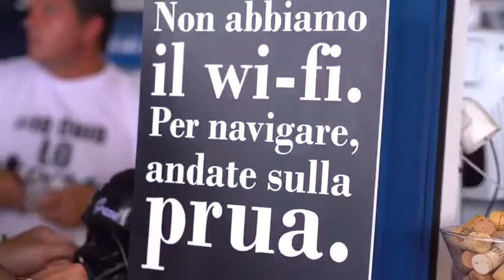SPOX Soverato - Estate 2020 - ʟᴀ ᴅᴏᴍᴇɴɪᴄᴀ ʟ’ᴀᴘᴘᴜɴᴛᴀᴍᴇɴᴛᴏ ᴀʟ ᴍᴀʀᴇ ᴄʜᴇ ɴᴏɴ ᴘᴜᴏɪ ᴅɪᴍᴇɴᴛɪᴄᴀʀᴇ💙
Sᴏʀʀɪsɪ, sᴏʟᴇ ᴇ ʀᴇʟᴀx.
 ʟᴀ ᴅᴏᴍᴇɴɪᴄᴀ è ᴅɪᴠᴇɴᴛᴀᴛᴏ ʟ’ᴀᴘᴘᴜɴᴛᴀᴍᴇɴᴛᴏ ᴀʟ ᴍᴀʀᴇ ᴄʜᴇ ɴᴏɴ ᴘᴜᴏɪ ᴅɪᴍᴇɴᴛɪᴄᴀʀᴇ 💙
 Lᴏ Sᴘᴏx è ʟ’ᴏᴛᴛᴀᴠᴀ ᴍᴇʀᴀᴠɪɢʟɪᴀ ᴅᴇʟ ᴍᴏɴᴅᴏ 😎🔜